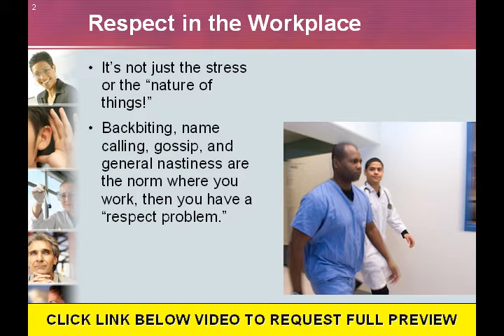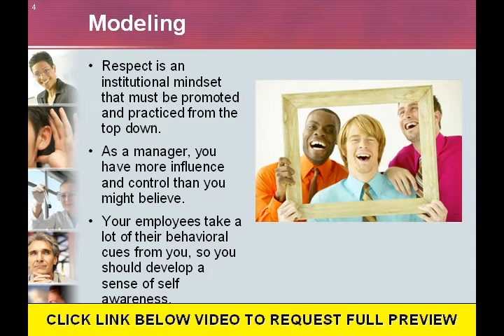Managers Role in Promoting a Respectful Workplace | Training and Preventing Harassment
- Employees are charged with avoiding disrespect at work, but if you are not training supervisors in their role in promoting respectful workplaces, then any training you've done with employees is down the tubes. This program makes supervisors keenly aware of their role in maintaining a respectful workplace